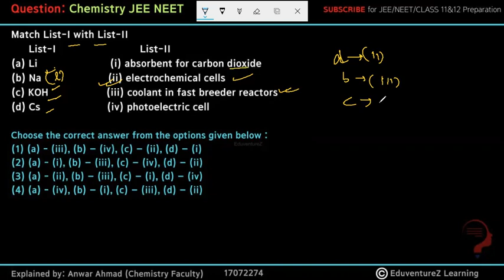Match List-I with List-IIList-I List-II(a) Li (i) absorbent for carbon dioxide(b) Na (ii) electroche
List-I List-II
(a) Li (i) absorbent for carbon dioxide
(b) Na (ii) electrochemical cells
(d) Cs (iv) photoelectric cell